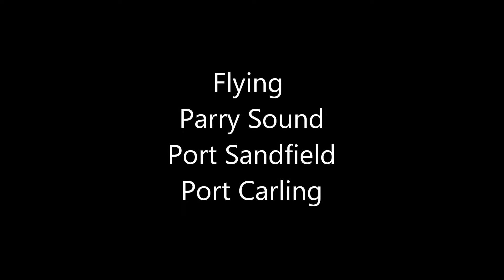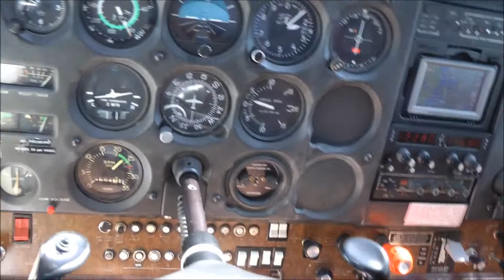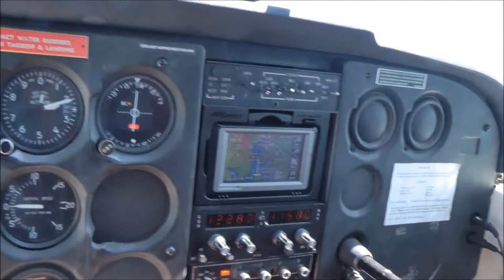Flying Parry Sound 2012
After snorkeling on the SS Atlantic, we took a side trip to Parry Sound for fuel.